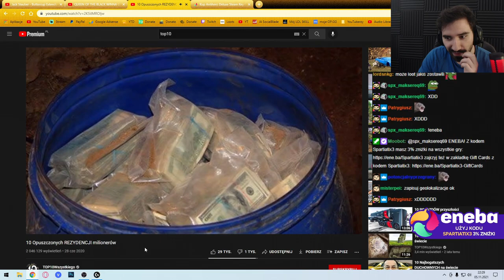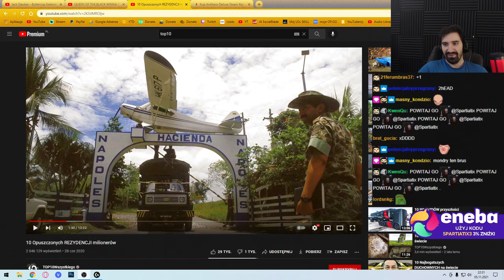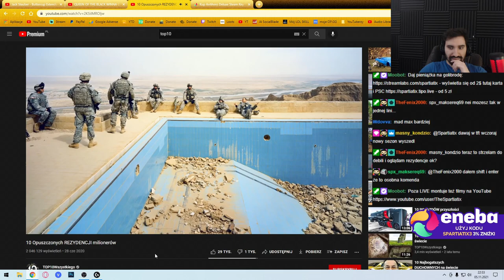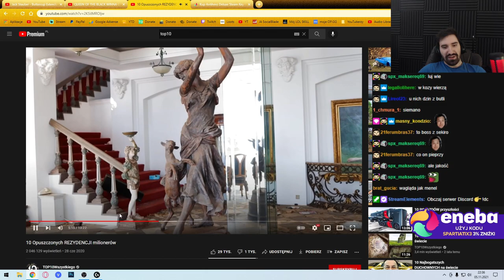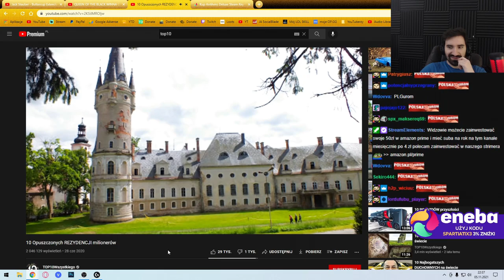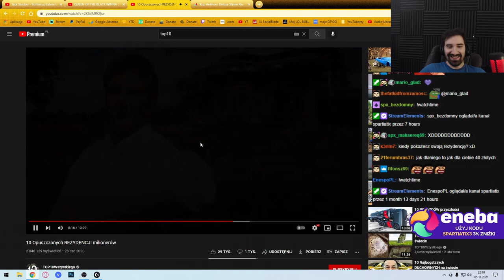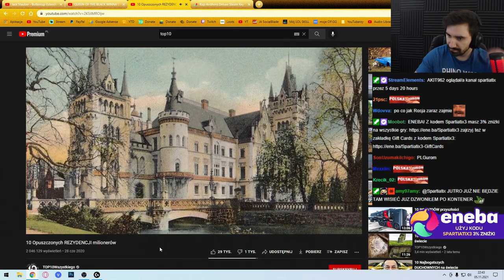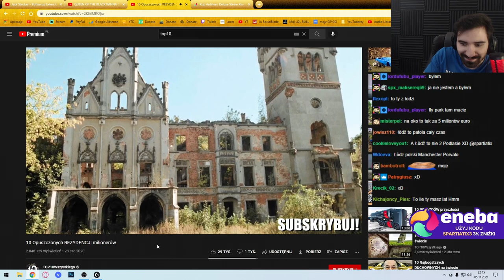REAKCJA NA 10 OPUSZCZONYCH REZYDENCJI MILIONERÓW *TO JEST ABSURDALNE*